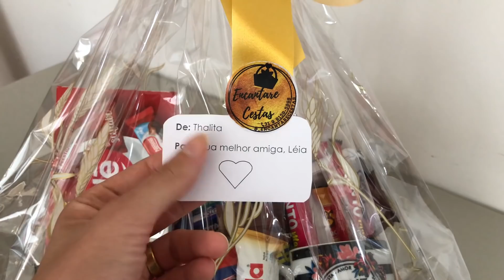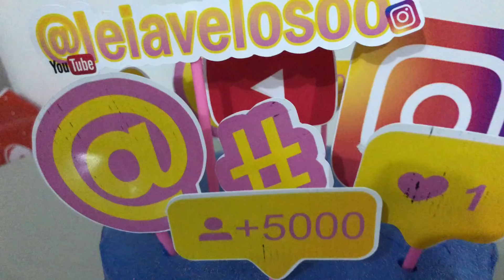FIZERAM UMA BAITA SURPRESA DE ANIVERSÁRIO || Léia Veloso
🔴Me sigam também no INSTAGRAM clicando no link abaixo: ⤵️